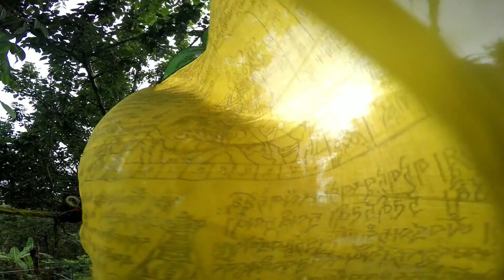Ride to Nagarkot Farm House From Sankhu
Nagarkot Farm House
Best for Peace seeker
Ride
GoPro Hero 4
FZ25 FZV2 VR HARTFORD